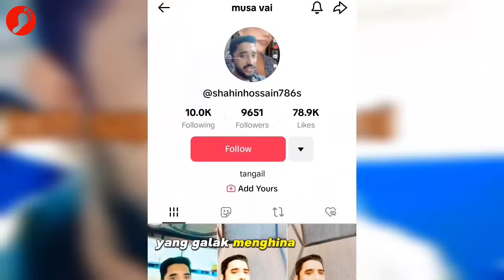Bangla Hina Mellayu Hampir Nak Kena Kutip‼️Harap² Ini Berita Benar...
Vanggla Hina Mellayu Hampir Nak Kena Kutip‼️Harap² Ini Berita Benar...